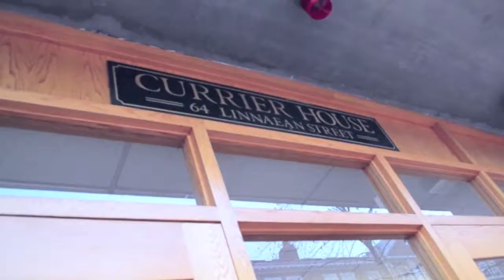Housing Day — Currier House 2012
Currier House — 2012, courtesy of the Omnibenevolent, Peerless, and Eternal Table of Happiness, Joy, and Bliss